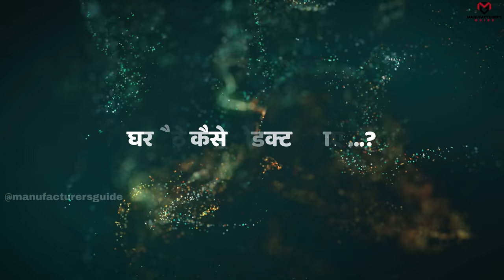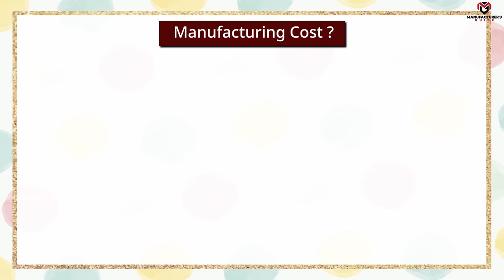ये नया बिज़नेस घरसे शुरू करके कमाए लाख Rs महीना, 😍देखना न भूले ये new small business ideas from home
Ye Business shuru karne ke liye Call :
Address
shop no 11, gokuldham society, near jio petrol pump,
kongaon, bhiwandi, pin 421311

Title : ये नया बिज़नेस घरसे शुरू करके कमाए लाख Rs महीना, 😍देखना न भूले ये new small business ideas from home
Hello everyone! My name is Darshan Rajput and I have started this channel to make you aware and who want to start new business idea in 2023 in manufacturing field. .
In this video we have covered how you can start business from home which is Lollipop making business also known as kids lollipop making business where we had share lollipop making machine and lolipop making machine which is new machine in India for business purpose. where you can start lollipop candy manufacturing business and lolipop manufacturing business. This is village business idea which you can start in village too.

Content is related to :
1. Business ideas
2. Home business ideas
3. new business ideas
4. Business ideas from home
5. Low investment business ideas
6. Village business ideas